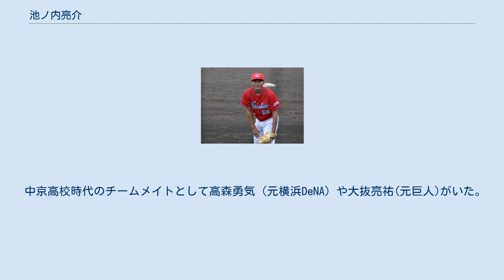池ノ内亮介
中京高等学校_(岐阜県)出身の野球選手
池ノ内 亮介（いけのうち りょうすけ、1988年11月22日 - ）は、大阪府警察の警察官、元プロ野球選手（投手）。
右投右打。
三重県伊賀市出身。
 三重県伊賀市立中瀬小学校時代、1年生の頃に中瀬ヒュービーズに入部し野球を始める。
同桃青中学校時代には伊賀ボーイズに所属し、遊撃手としてプレー。
高校はプロ野球出身者も多い岐阜県にある中京高に進学。
当時は、外野手兼控え投手であった。
同期に高森勇気、大抜亮祐がいた。
中京学院大学に進学すると、本格的に投手に転向。
チームでは二番手ながら先発の柱として活躍。
中日ドラゴンズの二軍と対戦した際、直球だけで1イニングを無失点に抑えたこともあり、中日をはじめプロのスカウトも視察に訪れるようになる。
 スピードのあるピッチングが評価されたことから、2011年の育成ドラフト会議で、広島東洋カープから2巡目で指名。
育成選手として入団した。
入団当初の背番号は「121」で、1993年に硬式野球部を創部した中京学院大の選手が（支配下登録選手を含めて）ドラフト会議でNPBの球団から指名されたのは初めての事例。
東海地区大学野球岐阜学生リーグから直接ドラフトで指名されたのは、1993年に埼玉西武ライオンズから2位で指名された後に、同球団と広島に所属した朝日大学の山田潤以来、17年振りであった。
 2011年には、ウエスタン・リーグ公式戦1試合に登板。
しかし、シーズン終盤から参加したフェニックスリーグでは、救援投手として9試合に登板した。
 2012年には、前年のフェニックスリーグでの投球内容が評価されたことから、一軍の春季キャンプのメンバーに選ばれた。
育成選手による一軍キャンプへの参加は、広島では初めてであった。
しかし、シーズン中には一軍公式戦への登板機会がなかった。
 2013年には、シーズンを通じて四国アイランドリーグplusの愛媛マンダリンパイレーツへ派遣されたが、リーグ最多の72与四球、同2位の14与死球を記録する一方で、先発陣の一員として、小林憲幸とともにチーム最多の12勝を挙げた。
広島復帰後の11月1日には、育成選手契約から支配下選手契約へ移行することが球団から発表。
この移行を機に、背番号を「68」に変更した。
 2014年には、7月14日に入団後初めての出場選手登録。
翌15日の対横浜DeNAベイスターズ戦（MAZDA Zoom-Zoom スタジアム広島）に中継ぎ投手として一軍デビューを果たすと、1回を無失点に抑えた。
一軍公式戦全体でも2試合の登板で失点を喫しなかった。
 2015年には一軍公式戦への登板機会がなく、10月1日に球団から戦力外通告を受けた。
 2015年11月10日にシートバッティング形式の12球団合同トライアウト（草薙球場）へ参加した。
しかし、対戦した打者3人から二塁打1本を含む2安打を浴びた。
 引退後は株式会社トラバース（千葉市）を経て、2017年、大阪府警察に入庁。
大阪府警察学校卒業後、寝屋川警察署地域課巡査として勤務している。
 荒れ球ながら最速151km/hのストレートと130km/h台の高速スライダーを投げるなどスピードのあるピッチングが持ち味。
 中京高校時代のチームメイトとして高森勇気（元横浜DeNA）や大抜亮祐(元巨人)がいた。
大学の1年後輩には広島でも同僚となる菊池涼介がいる。